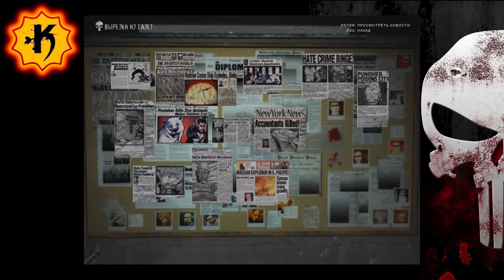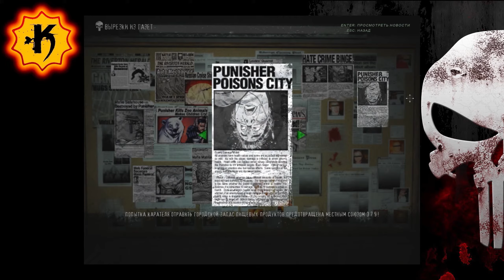[Point Man] The Punisher ☠No damage☠ #13 - Meat Packing Plant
The best cinematic run of the russian version of the game about one of most famous Marvel Comics characters - Frank Castle aka The Punisher

Difficulty: Hard

You want more hardcore? Then subsrcribe, thumbs up, share video to all of your friends (also don't forget to tell them to do the same), join our Steam, VK and Facebook groups (links are below). Best and skill to you, mate ;)